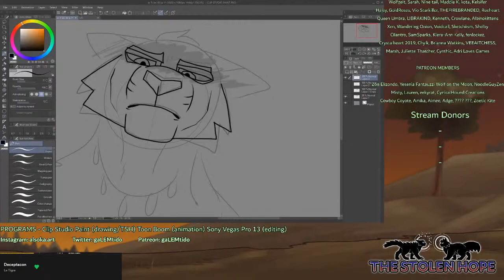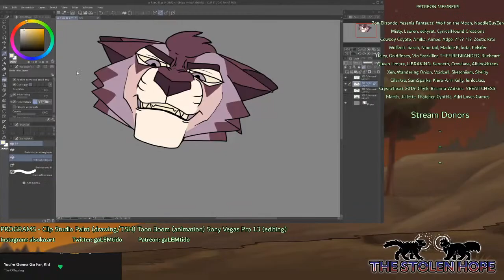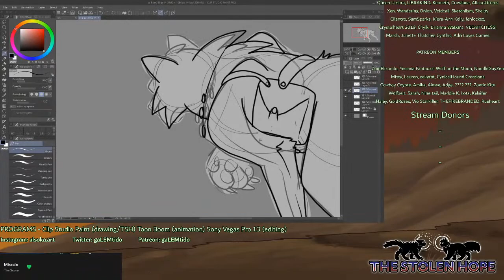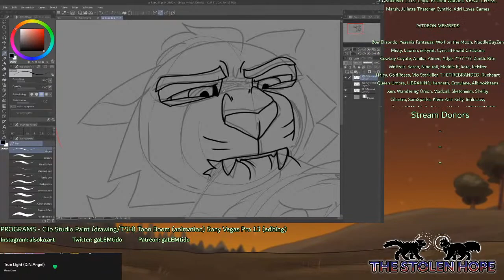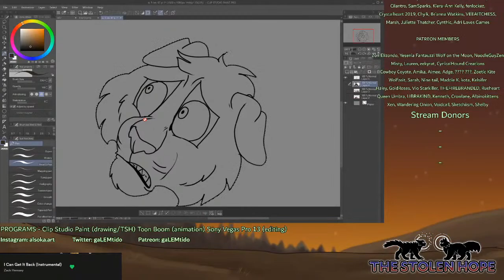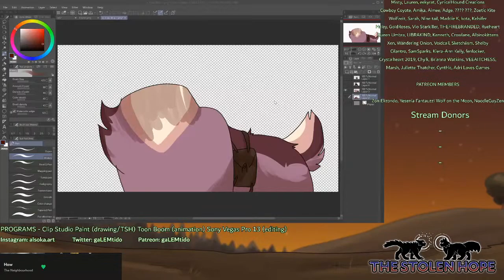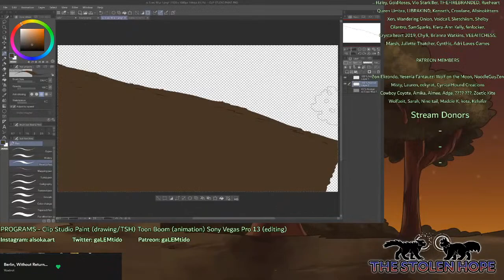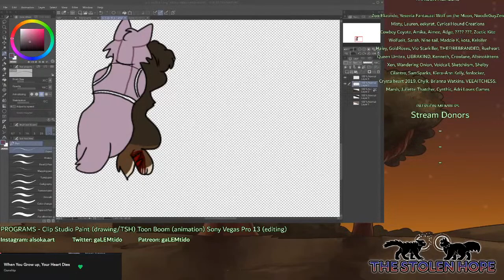Live! Working on Ep. 5 (SPOILERS)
|| Stream Rules ||
- My content is not made for anyone under the age of 13. This stream is 13+ and nonnegotiable. These are to abide by COPPA laws!
- Please no spamming! This includes sending multiple gibberish messages in a row, asking questions that have already been answered, or constant messages tagging stream members.
- Swearing is ok!
- I am able to answer any TSH questions, as long as they're spoiler-free!
- I will not be super active in the chat
- My music is listed in the video!
- I don't take music/drawing/mod requests!